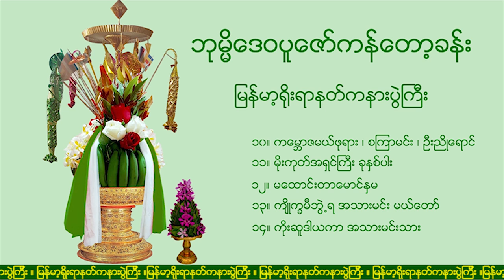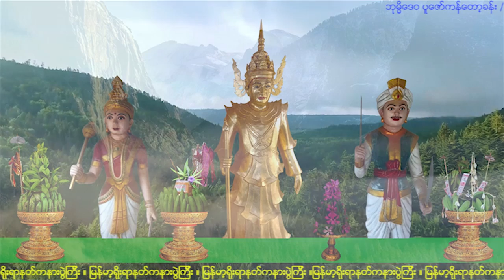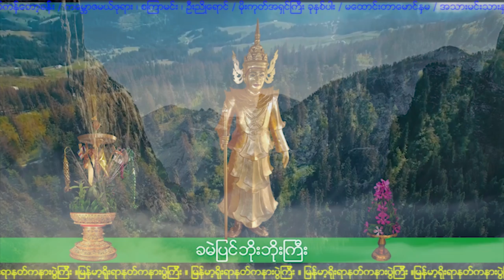ဘုမၼိေဒဝပူေဇာ္ခန္း (၃) ဘုမ္မိဒေဝပူဇော်ခန်း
ဘုမၼိေဒဝပူေဇာ္ခန္း (၃)
၁၀။ စၾကာမင္း၊ ကေမၻာဇမယ္ဖုရား၊ ဦးညိဳေရာင္
- ခမဲျပင္ဘိုးဘိုးႀကီး
- ပသီေမာင္ႏွမ

၁၁။ မိုးကုတ္အရွင္ႀကီး ခုႏွစ္ပါး
- မိုးကုတ္ဘိုးဘိုးႀကီး
- ေက်ာက္ကုလား ဘိုးေတာ္ႀကီး
- ေခ်ာင္းဆုန္ ဘိုးေတာ္ႀကီး
- ေရႊေသာ့ကိုင္ သခင္မ
- ဘီးေတာင္း ဘိုးဘိုးႀကီး
- က်ပ္ျပင္ ဘိုးေတာ္ႀကီး
- ဘိုးေတာ္မွိဳင္း
- ေရႊတိုင္ ဘိုးဘိုးႀကီး

၁၂။ မေထာင္းတာေမာင္ႏွမ
- မတၳီလာကန္ေတာ္ေစာင့္ ညီအစ္မ(၇)ပါး

၁၃။ က်ိဳကၡမီဘြဲ႕ရ အသားမင္းမယ္ေတာ္
၁၄။ ကိုးဆူဒါယကာ အသားမင္းသား

ဓာတ္ႏွင့္သိုက္၊ ႐ိုးရာ၊ သီခ်င္း၊ မွတ္တမ္း၊ အစဥ္အလာမ်ားကို စုစည္းထား
ျခင္းျဖစ္သည္။ နတ္ခ်စ္သူ ေဒဝမိတ္ေဆြမ်ားအတြက္ နားေသာတပန္ဆင္
ေစရန္ ေစတနာအရင္းခံျဖင့္ ျမန္မာ့႐ိုးရာနတ္ကႏၷားပြဲႀကီး အဖြဲ႕မွ ဖန္တီးပုံ
ေဖာ္လိုက္ပါသည္။ စီးပြားေရးအလို႔ဌာ အသုံးမျပဳရ။ မူပိုင္ခြင့္ကို သတိျပဳပါ။

ဘုမ္မိဒေဝပူဇော်ခန်း (၃)
၁၀။ စကြာမင်း၊ ကမ္ဘောဇမယ်ဖုရား၊ ဦးညိုရောင်
- ခမဲပြင်ဘိုးဘိုးကြီး
- ပသီမောင်နှမ

၁၁။ မိုးကုတ်အရှင်ကြီး ခုနှစ်ပါး
- မိုးကုတ်ဘိုးဘိုးကြီး
- ကျောက်ကုလား ဘိုးတော်ကြီး
- ချောင်းဆုန် ဘိုးတော်ကြီး
- ရွှေသော့ကိုင် သခင်မ
- ဘီးတောင်း ဘိုးဘိုးကြီး
- ကျပ်ပြင် ဘိုးတော်ကြီး
- ဘိုးတော်မှိုင်း
- ရွှေတိုင် ဘိုးဘိုးကြီး

၁၂။ မထောင်းတာမောင်နှမ
- မတ္ထီလာကန်တော်စောင့် ညီအစ်မ(၇)ပါး

၁၃။ ကျိုက္ခမီဘွဲ့ရ အသားမင်းမယ်တော်
၁၄။ ကိုးဆူဒါယကာ အသားမင်းသား

ဓာတ်နှင့်သိုက်၊ ရိုးရာ၊ သီချင်း၊ မှတ်တမ်း၊ အစဉ်အလာများကို စုစည်းထား
ခြင်းဖြစ်သည်။ နတ်ချစ်သူ ဒေဝမိတ်ဆွေများအတွက် နားသောတပန်ဆင်
စေရန် စေတနာအရင်းခံဖြင့် မြန်မာ့ရိုးရာနတ်ကန္နားပွဲကြီး အဖွဲ့မှ ဖန်တီးပုံ
ဖော်လိုက်ပါသည်။ စီးပွားရေးအလို့ဌာ အသုံးမပြုရ။ မူပိုင်ခွင့်ကို သတိပြုပါ။